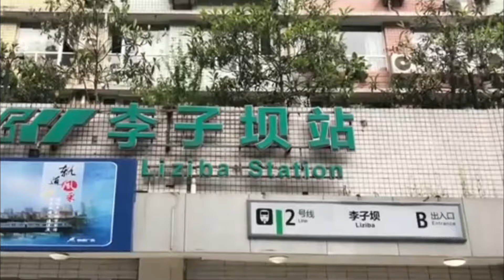दुनिया के 20 सबसे अनोखे घर | Top 20 Incredible House In The World | Hindi